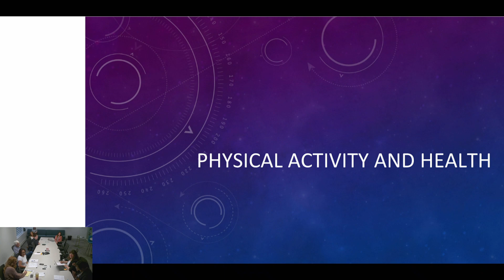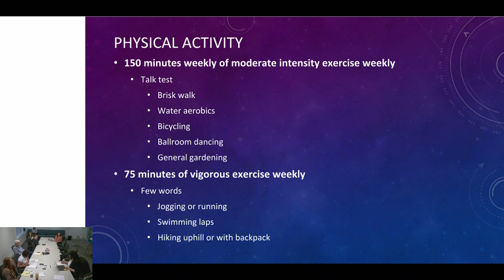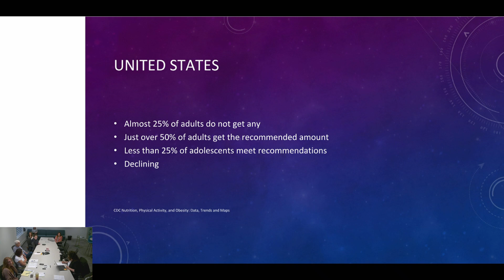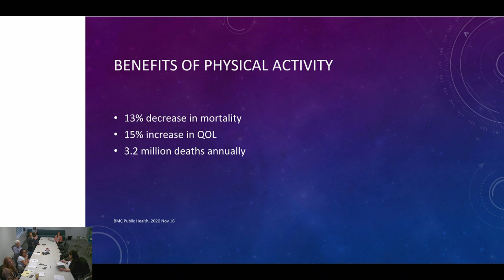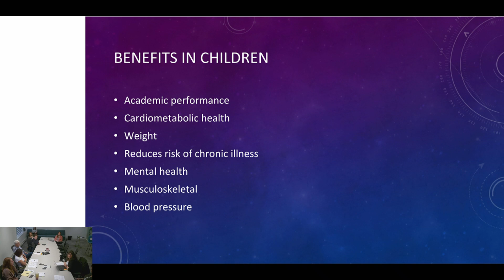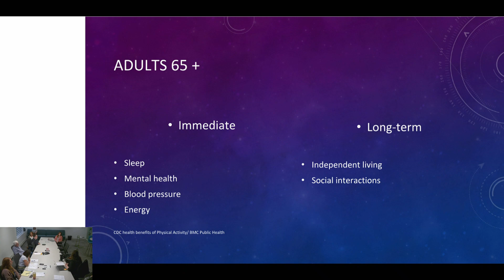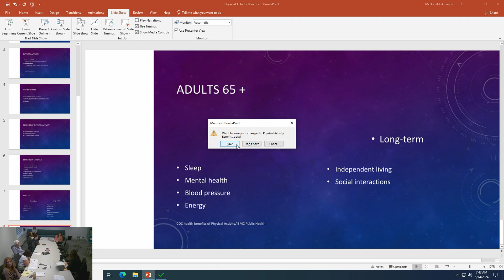Board of Health Meeting 05.14.2024